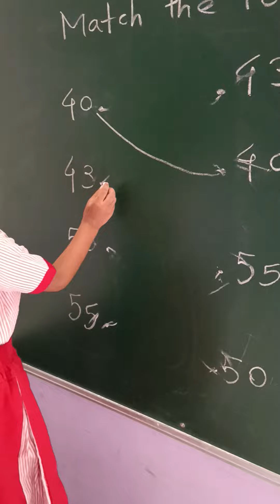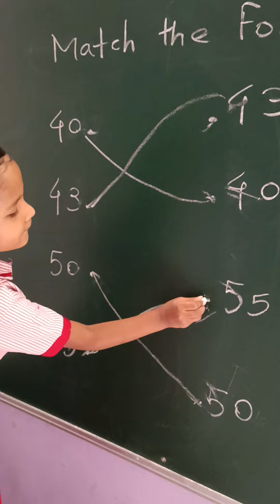अनघा अतुल लोढे, युनिक प्ले स्कूल मुक्ताईनगर